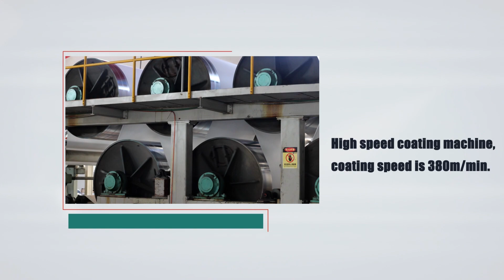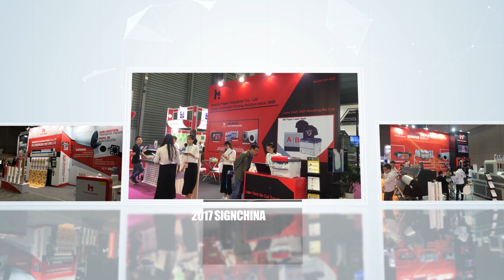Do you know about Hanrun Paper? It's a reliable supplier for sublimation paper, ink, printer?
Hanrun Paper is a coating factory for sublimation paper since 2009, we are professional top in China.
We are a young team with Focus, Standard, Responsibility!
Our clients all over the world!
We supply sublimation printing solution, sublimation printer, sublimation ink, sublimation paper, heat press machine, vision laser cutting machine.